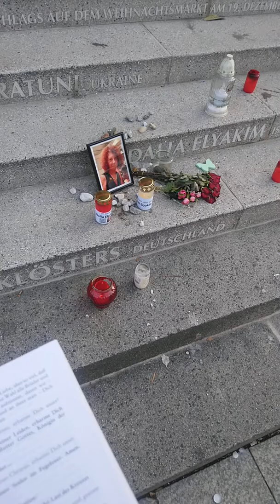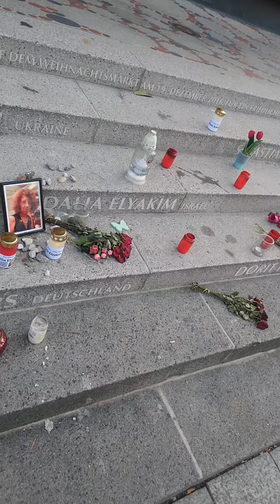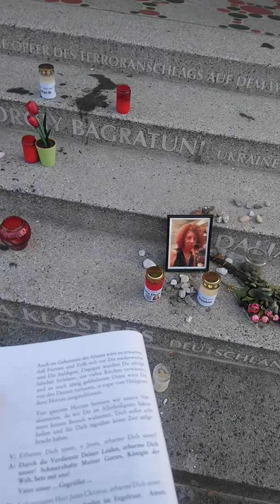7. Station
Eucharistischer Kreuzweg der Liebesflamme des Unbefleckten Herzens

Kreuzweg - Mahnwache auf dem Breitscheidplatz